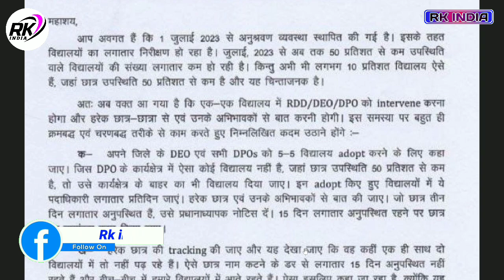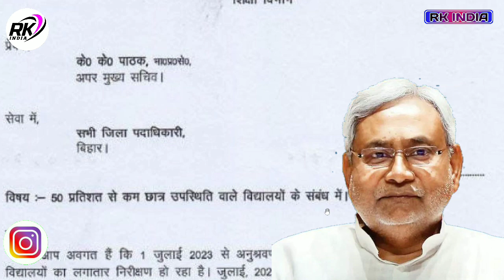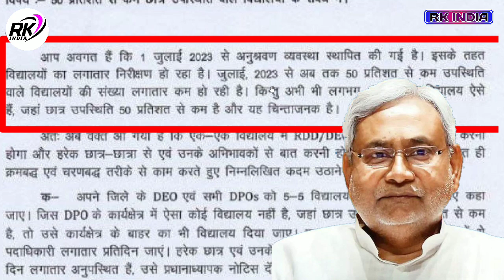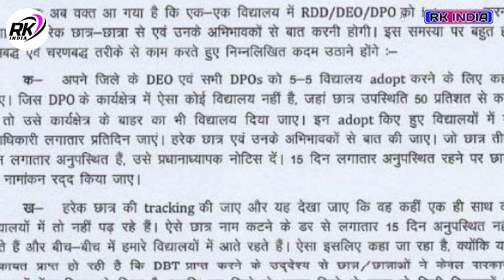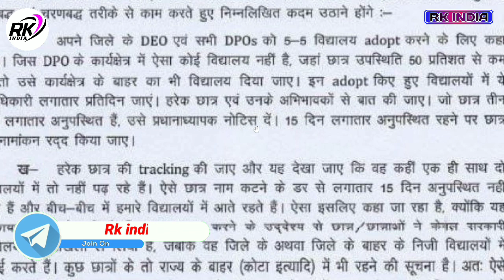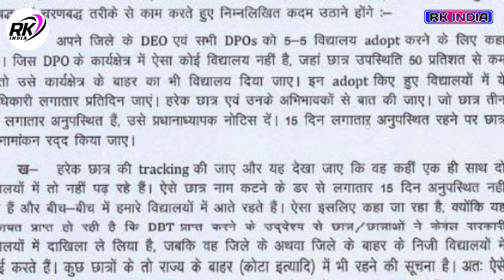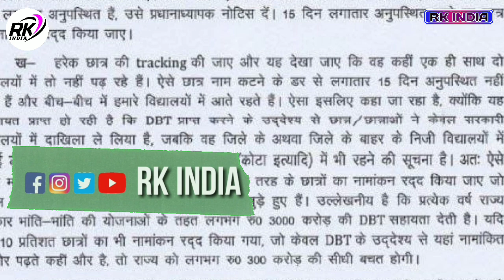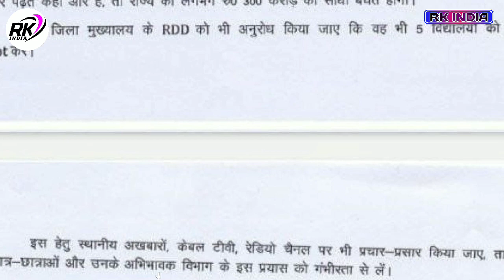bihar 75% attendence New Rules 2023 | बिहार के सभी सरकारी स्कूल कॉलेज में 75% उपस्थिति अनिवार्य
Video Topic
bihar 75 attendance rules
bihar board 75 attendance news
bihar 75 attendance niyam
Bseb 75% Attendance Rule
बिहार बोर्ड 75% उपस्थिती अनिवार्य
बिहार के सभी सरकारी स्कूल कॉलेज में 75% उपस्थिति अनिवार्य
Bseb matric inter board exam ke liye 75% Attendance aniwary
Bseb matric inter exam attendance rule
Bihar board matric exam 2024 update
75% attendance ke bina nhi de payega matric inter ka exam
75% attendance bseb new rule
bihar 75% attendence New Rules 2023
sbte bihar result 2023
sbte result 2023
sbte exam 2023
sbte bihar attendence rule
sbte bihar 75% attendence
sbte bihar 75 persentage attendence news
eshikshakosh techer attendence
75% attendance news
sbte bihar result 2022
sbte bihar new rule
eshikshakoshteacherattenden
how to make e shikshakosh teacher attendence,75% attendance in colleges
75 persentage attendence compulsory news
sbte bihar new rule regulation
sbte bihar result
bihar sbte result
bihar board 75 percent attendance rules बिहार 75% उपस्थिती अनिवार्य
bihar board 75 percent attendance rules
bihar board 75 attendance bihar graduation college attendance new rules 2023
bihar board 75% attaindance rules kya hai bseb 75% attendance rule
bihar board news 75% attendance 75 attendance in colleges bseb matric inter exam attendance rule bihar graduation college attendance
new rules bseb matric inter exam me 75% attendance jaruri bihar graduation university 75 attendance 75% attendance rule
bihar 75% attendance rule
Bihar Graduation College Attendance New Rules 2023

___Ye Sab Equipment Use Karte Hai Ham Apna Video Banane Ke Liye 👇👇

1 :- Tripod For Mobile

2 :-  1 st Video Editing Application ( VSCO )

3 :- 2nd Video Editing apps ( VN )